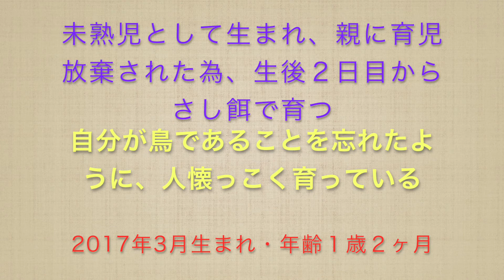赤カナリア・雛からの一年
赤カナリアのつがいが卵を産んだけれど、雛が産毛もないくらいの未熟児だった為、親が育児放棄をしたので、生後２日目からさし餌で育てた。体は小さく、色も上がっていないが、とても人懐っこい。